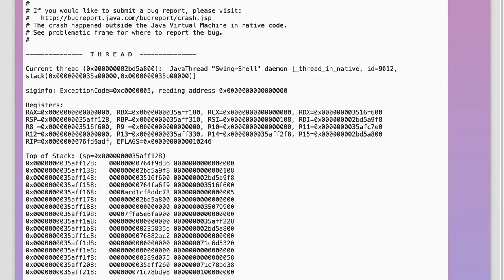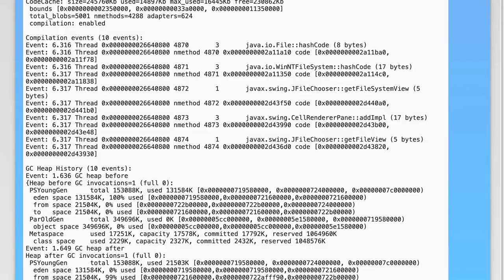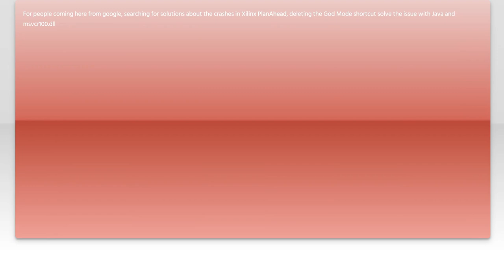Fatal error crashing on latest version of Java on Windows 10 machine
java: Fatal error crashing on latest version of Java on Windows 10 machine

Related to: java, windows, thread-dump